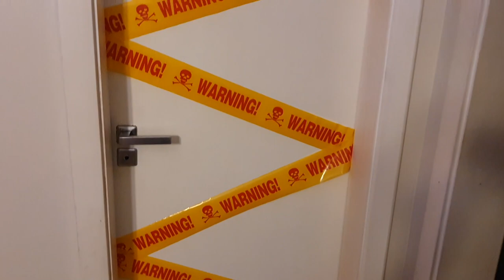COMO MONTAR UMA MESA DE HALLOWEEN 2022 - FAÇA SUA FESTA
Nesse vídeo mostro como montar uma mesa para festa de halloween.

♡ Kwai• Minhacasa.diy